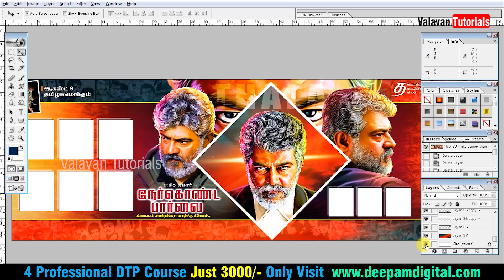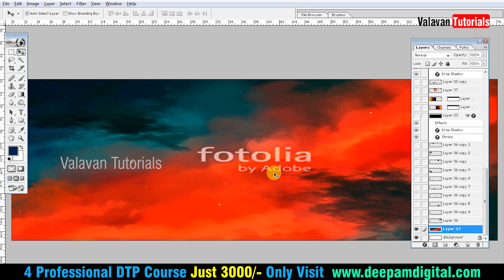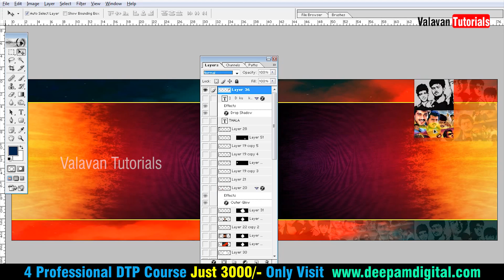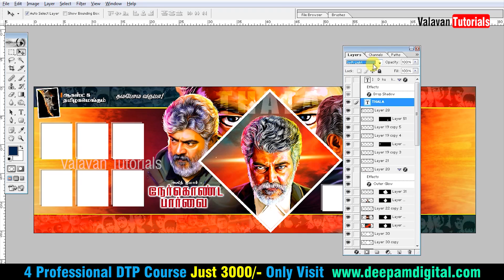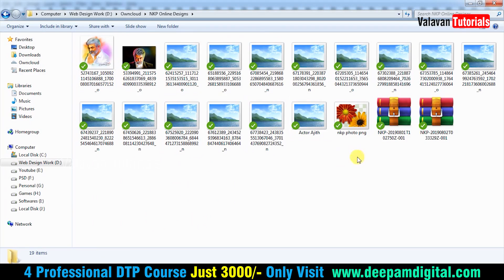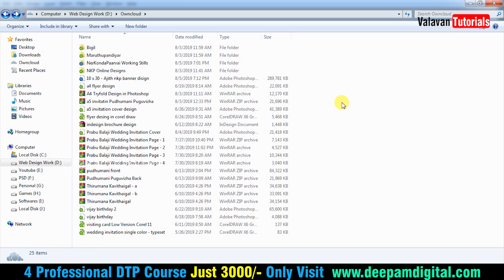Ajith Movie NKP Banner Design Idea in Photoshop | Valavan Tutorials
PSD FIle Link

Video Tutorials